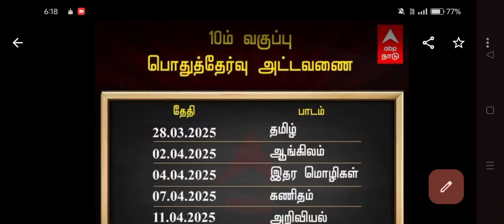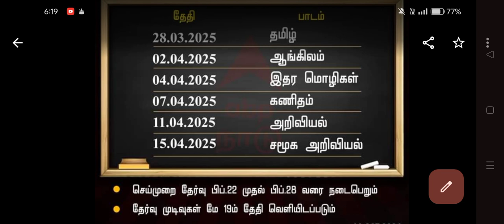tn10th-Tamilnadu - Samacheer Kalvi- Public Exam Timetable 2025 +Practical+ Result Date announcement